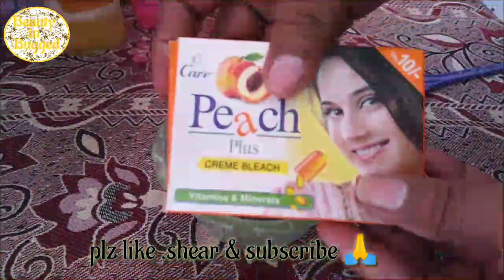MANICURE STEP BY STEP AT HOME|گھر پے مینیکیور کرنے کا طریقہ|HATHON KI SAFAI KARNY KA TARIKA AT HOME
Hello friends iam kanwal today iam shearing with you the method of hands cleaning or MANICURE at home plz watch video & also subscribe my channel iam new on YouTube plz I need your help ND support plz plz subscribe my channel

Friends also viwe my other videos for beauty & fairer skin & hair treatment

Cleaning ideas

Bleaching hands with hydrogen peroxide

Night cream formula with fair and lovly cream

Coffee face scrab

Best bleach cream in market

Magical skin whitener face pack

DIY skin bleaching with hydrogen peroxide

Market bleach cream ND it's alternative

Fair and lovly face pack

Dodh Wali sanwayan

Skin white bleach cream

Skin polish with fair and lovly

Aloo k kabab

Elmorefacewash

It's kanwal's.Com